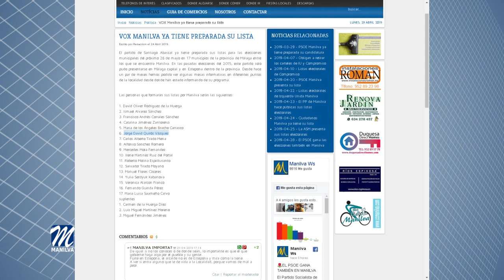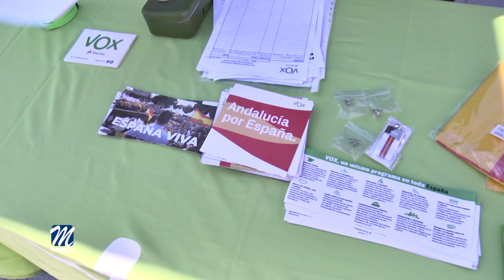CANDIDATURA VOX MUNICIPALES 2019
En el capítulo de política local, hoy les presentamos la última de las 7 candidaturas que concurren a los comicios locales del próximo 26 de mayo.

Vox concurre a estas elecciones con un listado de 20 personas, tres de ellos suplentes, encabezados por David Oliver Rodríguez. Le acompañan en los primeros puestos Catalina Jiménez, María de los Ángeles Bracho o Jorge David Quirós.

El partido más a la derecha de nuestro país, reclama una nación para los españoles y la defensa a ultranza de nuestra patria. Más igualdad entre hombres y mujeres, sin discriminación de los hombres maltratados y una ley contra la violencia de género que aglutine a ambos sexos. Entre otras pretende limitar y regular  la entrada de inmigrantes en nuestro país, entre otras líneas de trabajo.

Eso en cuanto al ámbito general, porque en tan solo unos días conoceremos el programa que el partido de Abascal presenta para mejorar nuestra localidad.